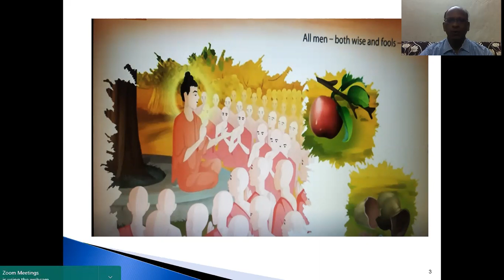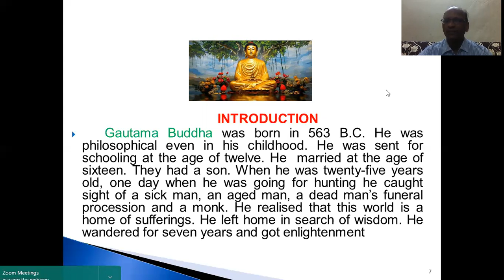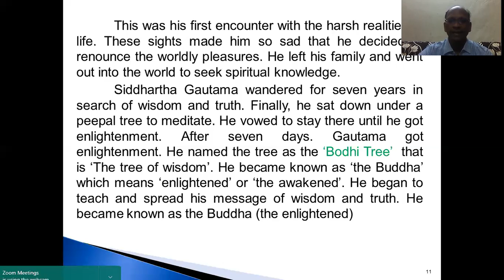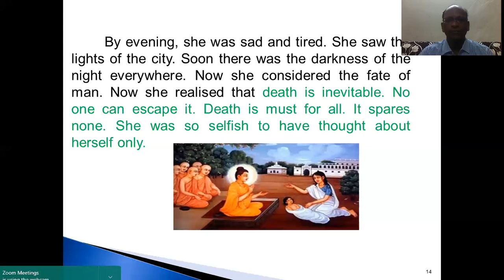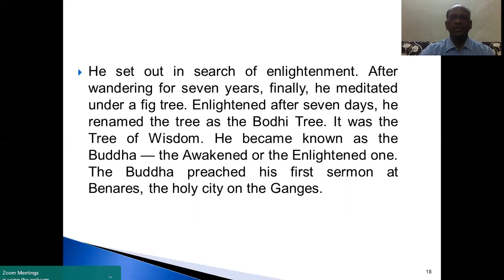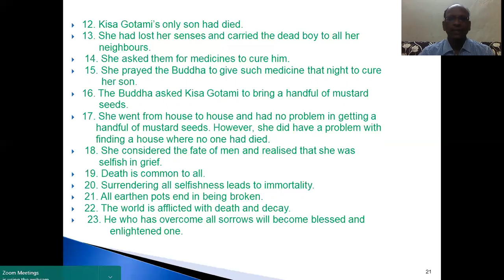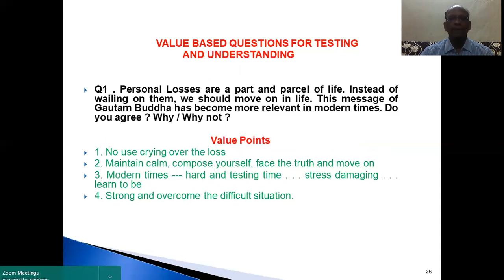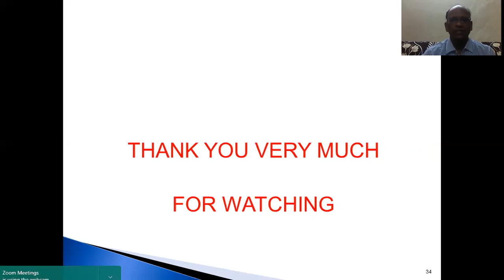10 The Sermon at Benares Part 1First Flight English Class 10 CBSE NCERT Explanation Videos